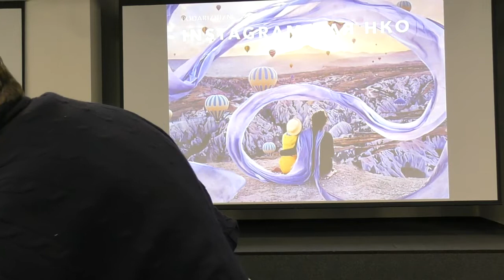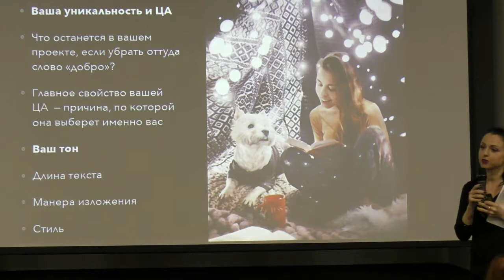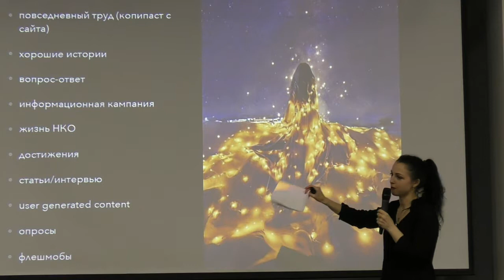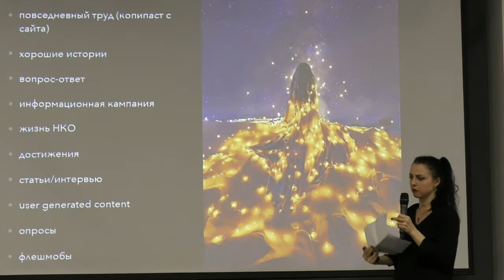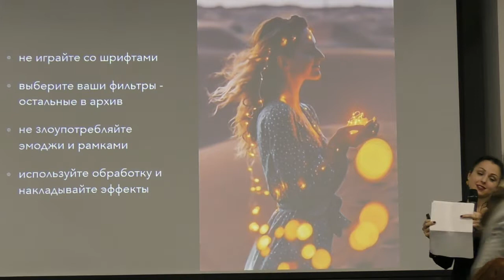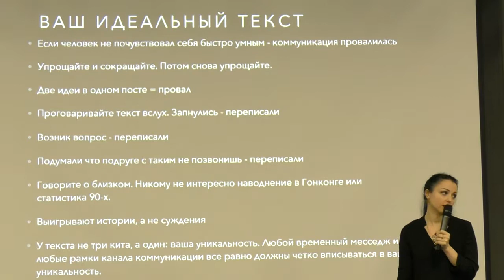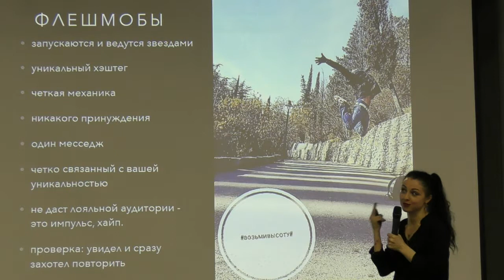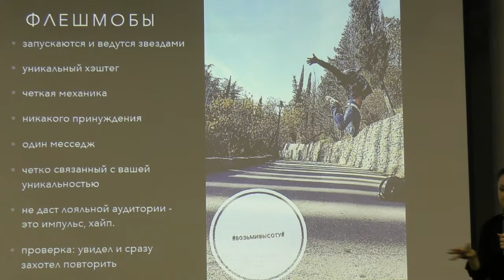Митап «Продвижение Instagram для НКО». Юлия Биленко (часть 1)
28 февраля 2018 года в 19:30 при поддержке Центра Благосфера состоялся митап Теплицы социальных технологий «Продвижение Instagram для НКО».

На встрече выступила Юлия Биленко, SMM-специалист фонда «Подари жизнь».

Презентация по ссылке: